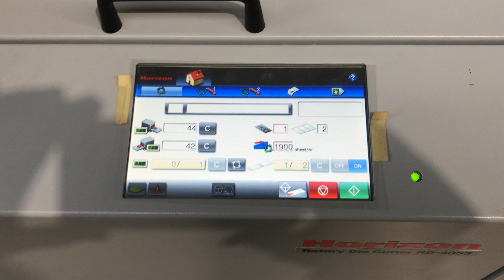Horizon used rotary die cutter RD-4055 FFU-4055 - LA-POSTPRESS - #70010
offer consists of:

Horizon rotary die cutter RD-4055 + FFU 4055

- format max. 400 x 550 mm
- format min. 200 x 275 mm
- cutting format: max. 376 x 526 mm
- cutting format: min. 50 x 80 mm (without SPC-4055 format dependent)
- Loading capacity feeder: 500 mm
- material thickness: 0,1 – 0,5 mm, bei Rillung 0,3 mm. max may be higher depending on the material.
- cutting thickness: 0,8 mm, with grooves 0,6 mm
- speed: max. 6.000 Takte/h, in the case of multiple up, depending on the material, also higher
- counter: total and game counter
- Compressed air requirement: 0,6 mPa, 85 Liter/min
- weight: 890 kg (770 kg without SPC-4055)
- dimensions: 3.585 mm (2.510 mm without SPC-4055) x 820 mm x 1.195 mm (LxBxH)